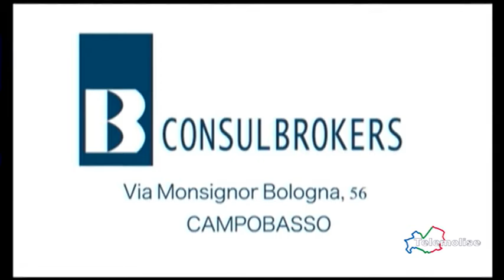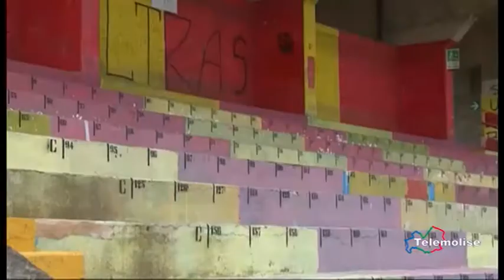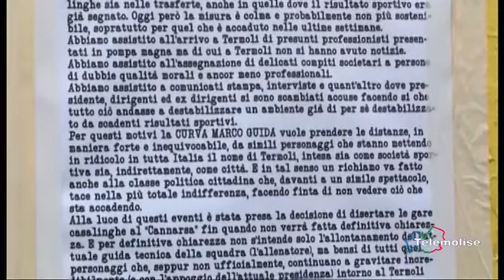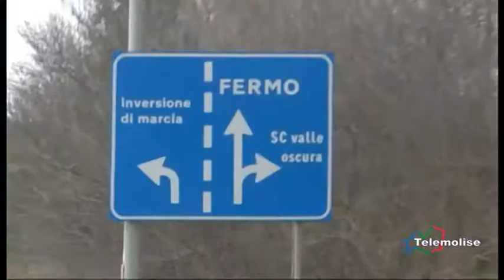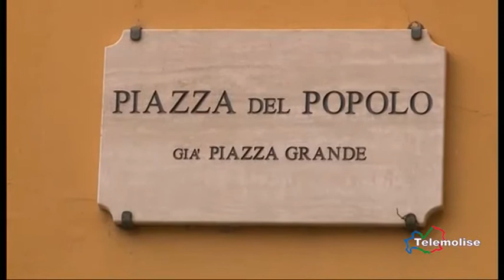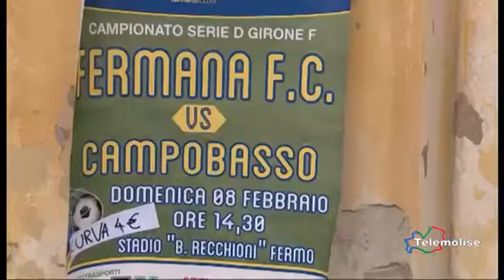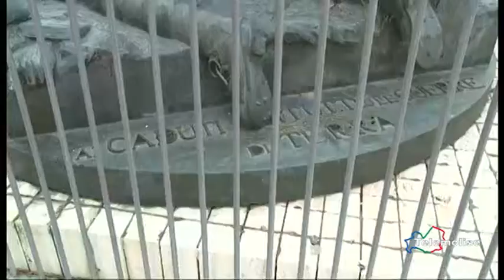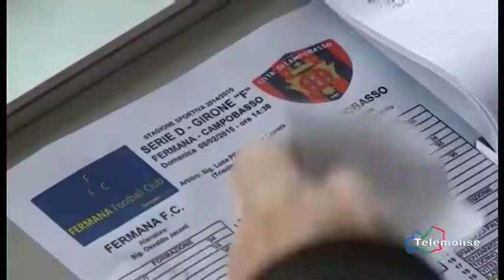Molise a Calci - Telemolise - 09/02/2015